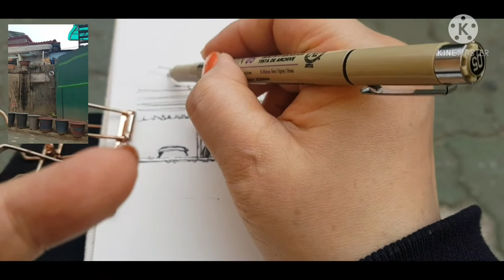쉬운 어반스케치 #76 (고양이가 있는 골목풍경)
안녕하세요 .!!! 오랜만에 뵙네요.  오늘은 간만에 직접 골목풍경을 스케치하고 왔어요.  앞으로 날씨가 좋을때  자주 자주 나가서 만나기로해요.!!